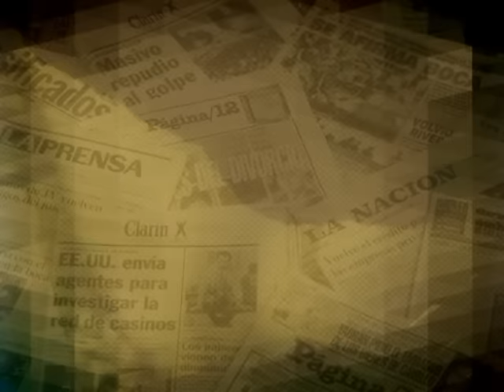echaron a 150 personas de fabricaciones militares